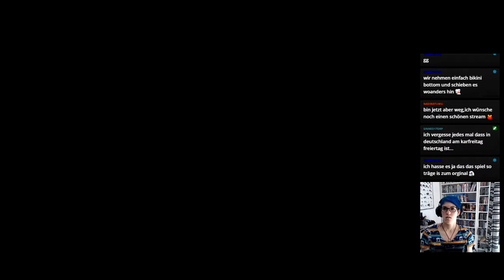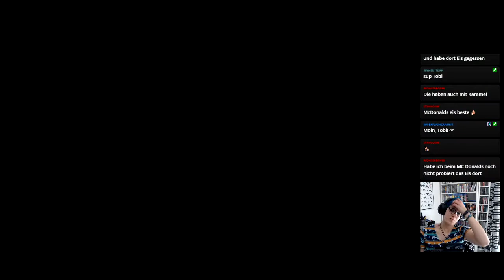Let's Play -LIVE- Crash Bandicoot 3 (N.Sane-Trilogy) [100%] #07